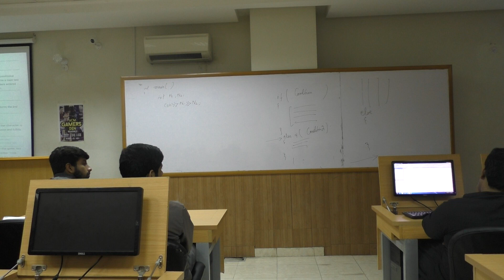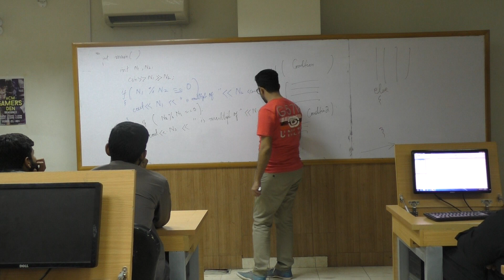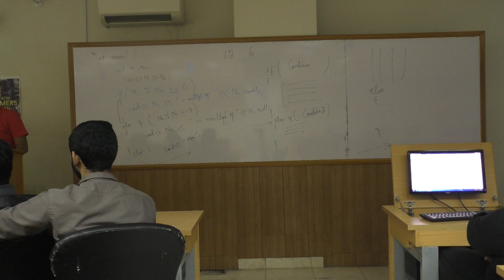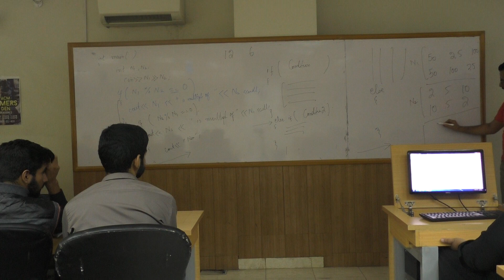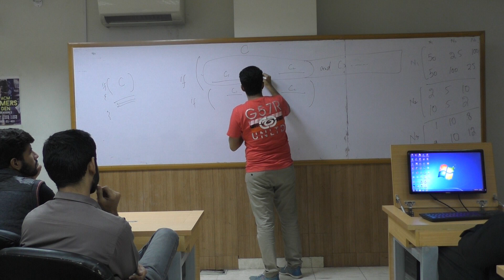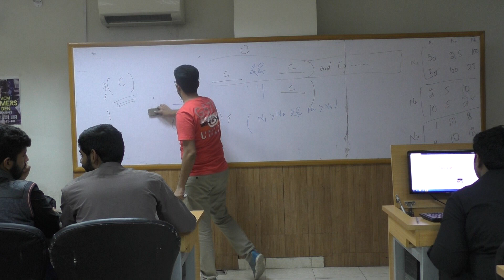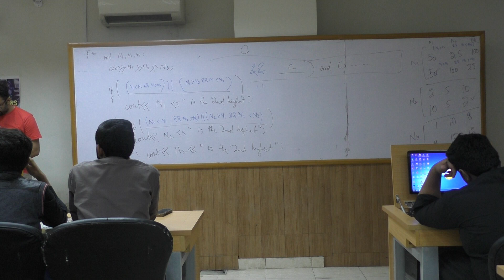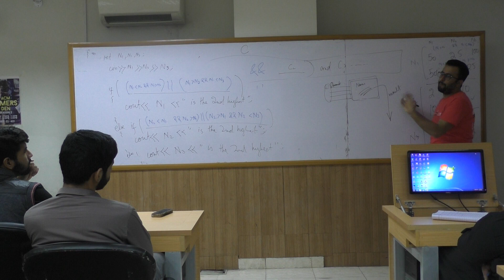L06A 03 IFs 03 Operators and If + If else+If If + if else if statements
Course webpage: (You can find all the remaining playlists and lectures details on the course page).